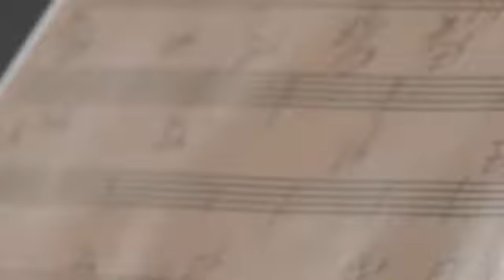Baby You Belong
Raquel at Coffee House Expressions Aug. 08